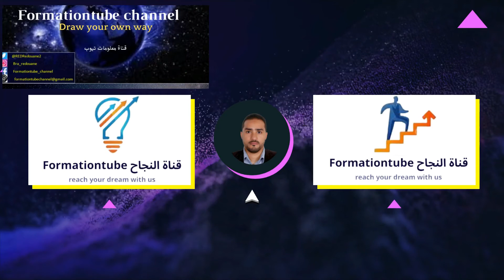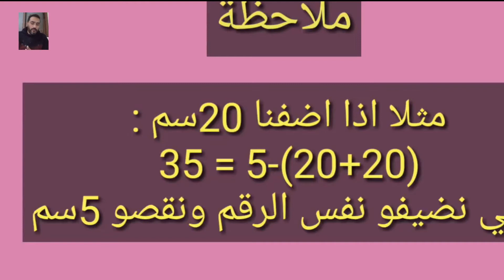مشروع غطاء الزرابي المضاد للسوائل للحفاظ على سجادك مشروع_الساعة-Turkish waterproof carpets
مشروع غطاء الزرابي  المضاد للسوائل للحفاظ على سجادك-مشروع الساعة
السجاد التركي المضاد للماء و السوائل

مشروع_الساعة#
السجاد_التركي#
السجاد_التركي_المضاد_للماء#
المضاد_للسوائل#
حفاظ_على_سجاد#
مشروع_تصنيع_غطاء#
صناعة_الزرابي#
غطاء_الزرابي_التركي#
غشاوات_الزرابي#

مشاريع_مربحة# ;مشاريع_جديدة# ; فكرة_مشروع# ; شروط_مشروع# ; مشاريع_مفصلة# ; شرح_مشروع# ; دراسة_جدوى# ;